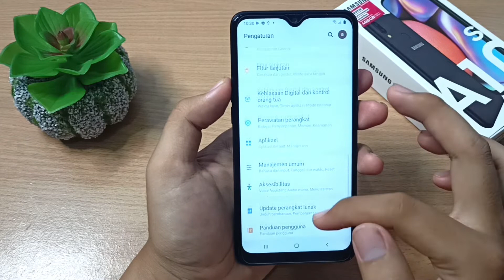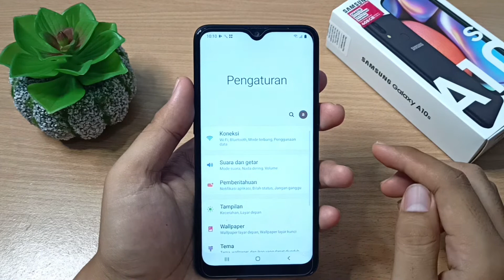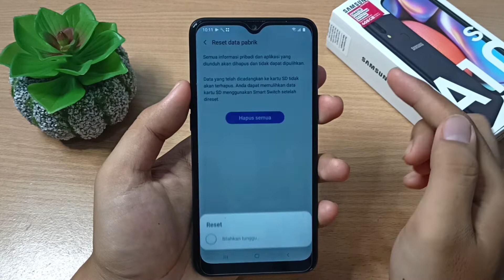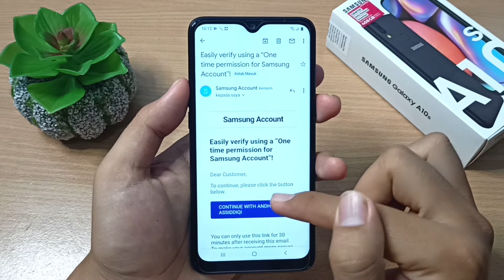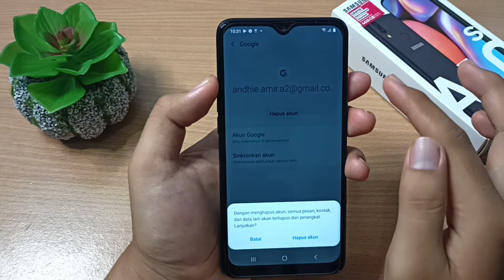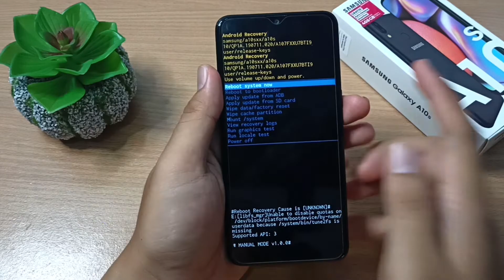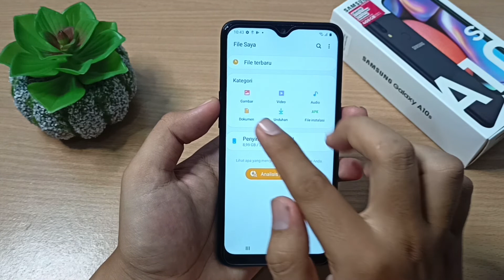Cara Terbaru Reset HP Samsung Semua Tipe dengan Benar dan Aman Work 100%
Halo sobat mbah man, bertemu lagi di channel mbah man otak atik android. Oke pada kesempatan kali ini Mbah Man mau berbagi 2 trik nih Bagaimana cara melakukan Reset HP di HP Samsung untuk Semua tipe Mulai dari HP Jadul sampai terbaru yang aman sesuai rekomendasi resmi Samsung Official. Telah kita ketahui, Manfaat Reset HP sangatlah banyak, salah satunya yaitu menjadikan hp kita gak lemot lagi, mengatasi hp ngelag saat main game, mengatasi aplikasi yg tiba2 berhenti sendiri, mengatasi hp yg bootloop dan brick, mengatasi layar hp yg tidak respon / hang, bahkan bisa mengatasi lupa pin/pola kunci layar HP. Selain itu ketika kalian ingin menjual hp, saya sarankan kalian untuk reset hp terlebih dahulu ya agar semua file, foto dan data penting kalian akan terhapus selamanya dan tidak bisa disalahgunakan oleh orang yang tidak bertanggung jawab.
Ada 2 layanan resmi reset hp yg disediakan oleh pihak Samsung, yaitu melalui factory reset menu setelan dan recovery mode Hard Reset. Cara ini sudah mbah man uji coba berkali2 dan hasilnya berhasil sangat memuaskan. dan untuk cara kedua ini  bs jg untuk mengatasi masalah lupa PIN/ pola HP.
Sebelum kita mereset hp kita back up dulu ya data kita, untuk cara back up data, kontak, chat whatsapp, foto dll caranya ada di link atas ini, atau di link deskripsi bawah ini. Dan pastikan kondisi baterai HP minimal 50% yaa agar ketika proses reset tidak kehabisan baterai,

Note: Semua File dan Aplikasi akan hilang (kecuali aplikasi bawaan). Maka disarankan untuk melakukan back up data terlebih dahulu. Untuk Cara Back Up data cepat dan aman (file penting, kontak, foto, video, chat Whatsapp dll) silahkan simak videonya ini

Tonton juga Video:
"Cara Memindahkan Semua Kontak File Data  Foto Video Aplikasi HP Lama ke HP Baru Beda Merk / Type"